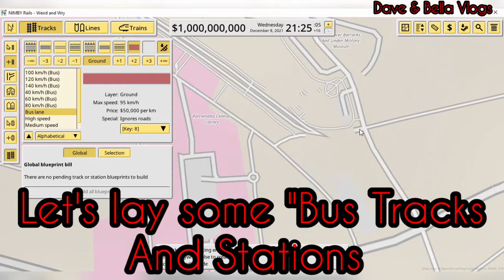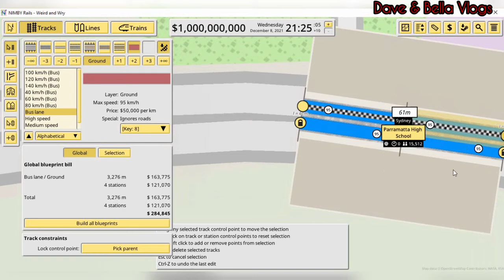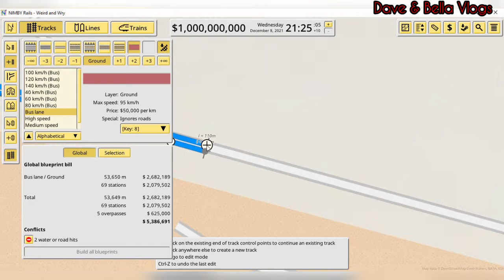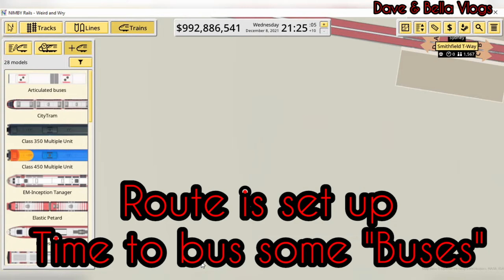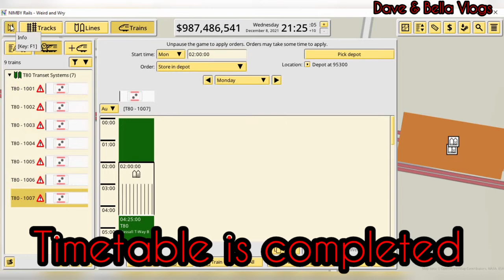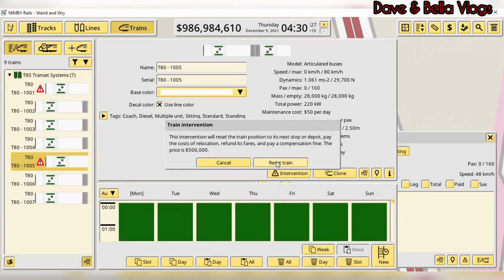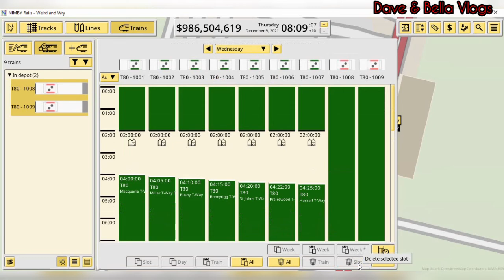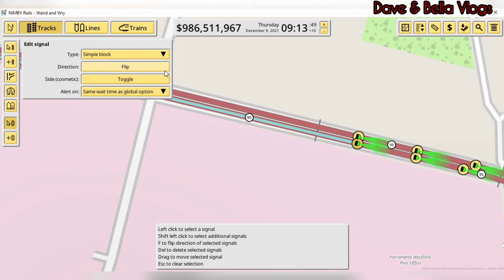Nimby Rails - Bus Route Build - Sydney Route T80 Parramatta to Liverpool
Episode 1